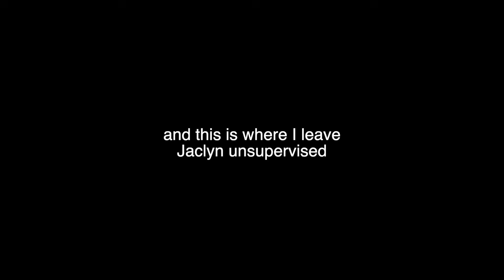Doing DRUNK Makeup With My Best Friend!?! | 2023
Follow Jaclyn
OTHER SOCIALS!!!
▶PHOTOGRAPHY INSTAGRAM: @mottephotography
Q: How old am I?
A: 21
Q: What do I film with?
A: Canon Rebel T6i
A: Canon Powershot G7 X Mark II
▶Music Creds
~Love~
Brianna